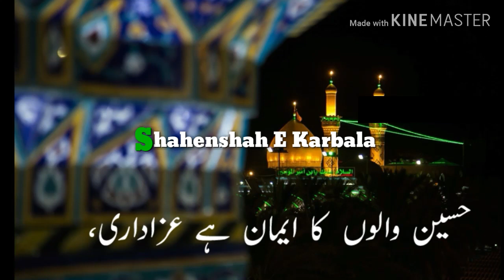Hussain Waloon Ki Pahchan Hai Azadari || Noha WhatsApp Status || Shia WhatsApp Status